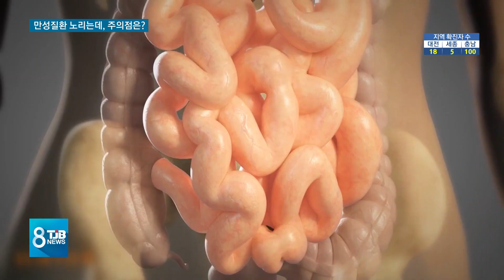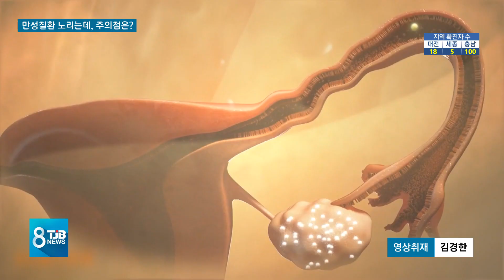[TJB뉴스]만성질환자 노리는 코로나19 "주의점은?"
【 앵커멘트 】

코로나 19로 인한 사망자가
계속 늘어나고있는 가운데,
사망자 대부분이
당뇨나 고혈압 등
만성질환을 가지고 있는
7-80대 고령자들로
나타나고 있는데요.

오늘 닥터리포트에서는
만성질환을 갖고있는 분들이
코로나 19와 관련해
어떤 점을 주의해야 하는지 짚어보겠습니다.

김종엽 객원의학전문기자의 보돕니다.